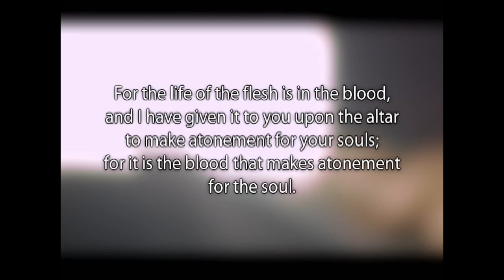POWER OF THE BLOOD! A CAN'T MISS TEACHING! 21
A former abused Muslim women teaches on the power of Jesus' blood